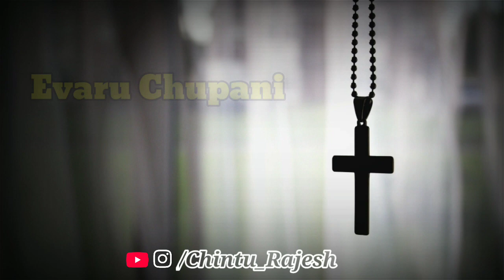Evaro Nannila Marchinadhi ❤️/ Christian WhatsApp Status / DCR Creations 🎶🎵🎧🎤✝️